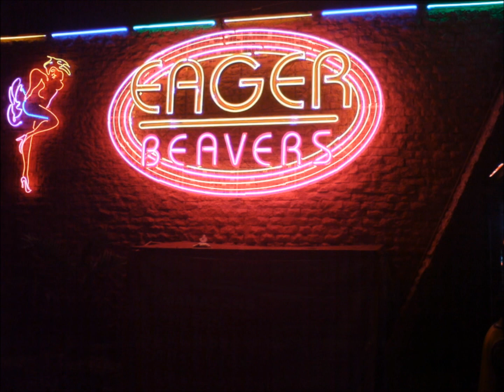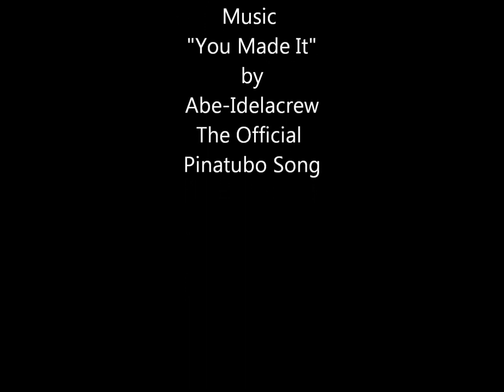Here's Angeles City